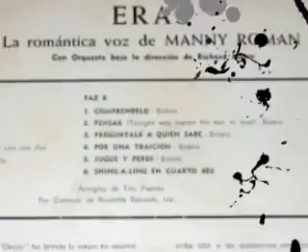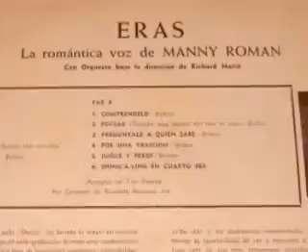ERAS MANNY ROMAN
amigos buena noche quiero compartirles esta bella melodia de mi coleccion la gran voz de manuel roman acevedo mas conocido como
" MANNY ROMAN " y este soberbio tema " ERAS " grabado en 1972 de su album " la romantica voz de manny roman " bajo el sello decca con la orquesta dirigida por richard marin y la colaboracion y arreglos del maestro tito puente.
manny una gran voz versatil interpretando guajiras,guaguancos ,salsa y boleros voz muy similar a la de tito rodriguez en la interpretacion de boleros estuvo como vocal en las orquestas de ray barreto,,jhonny zamot,,bobby matos,joey pastrana,,ray terrace entre otras